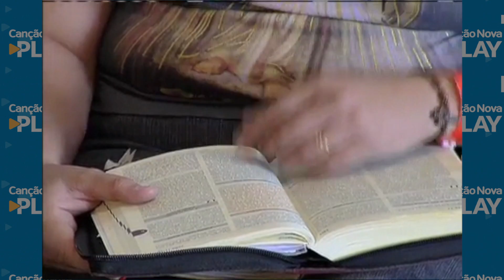Crê para ver milagres - Roberto tannus (30/10/11)